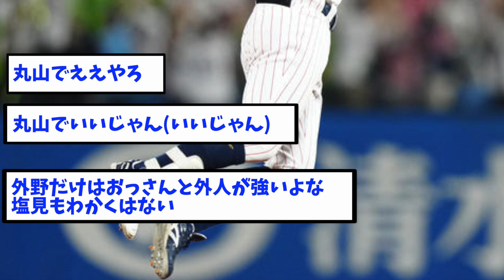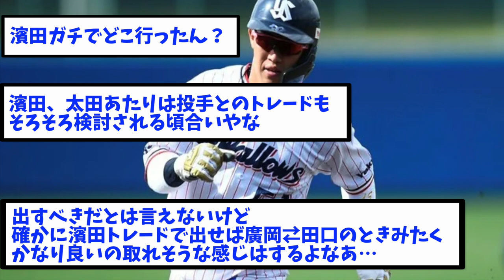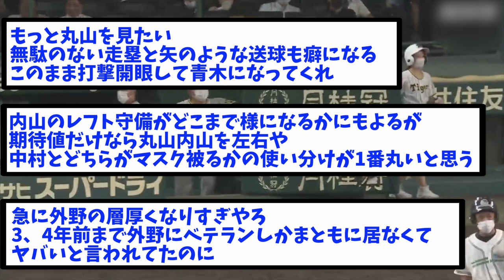ヤクルトの●●争い、ハイレベルすぎるww【なんJ反応】【2ch反応まとめ】